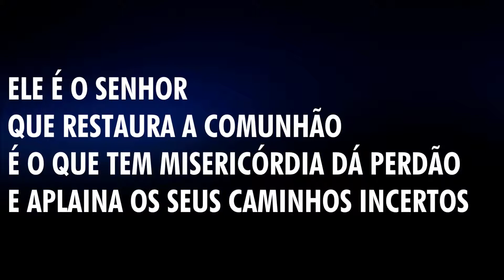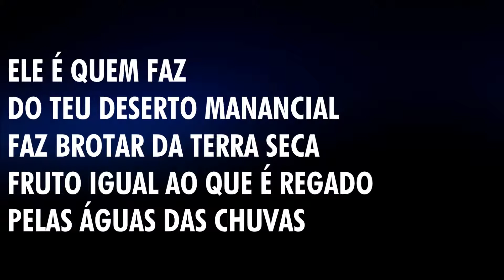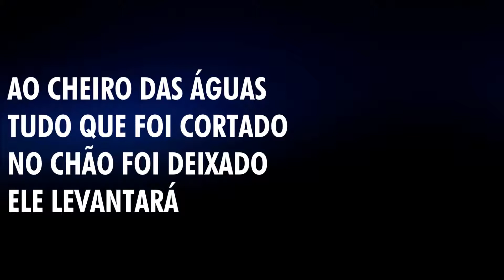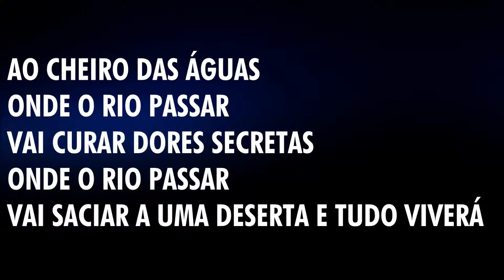ANDRÉ ETZBERGER - AO CHEIRO DAS ÁGUAS (BATERIA)